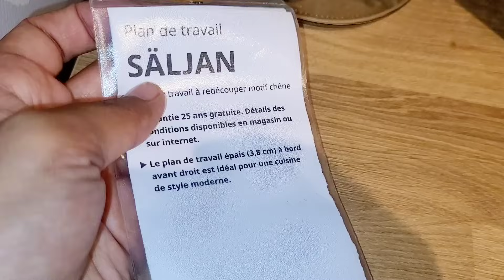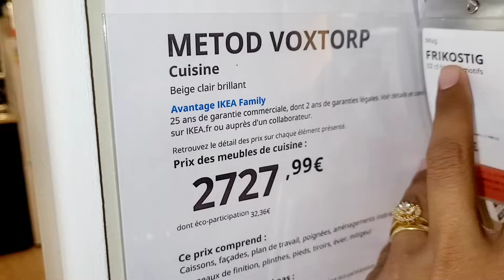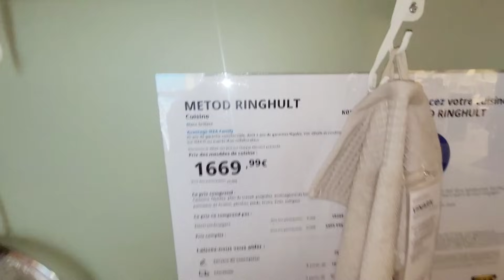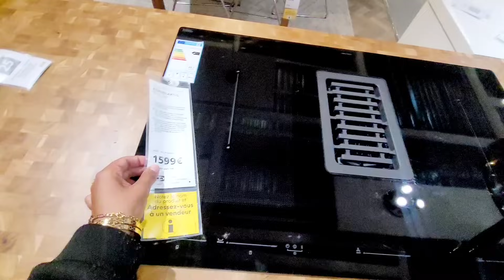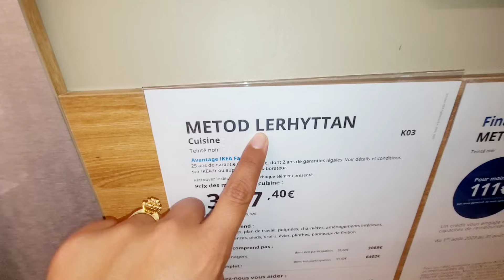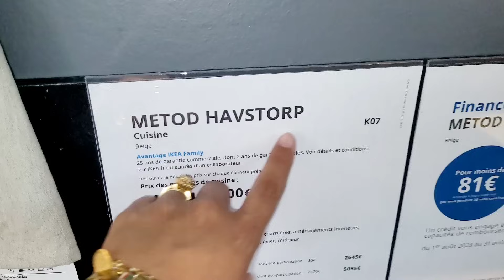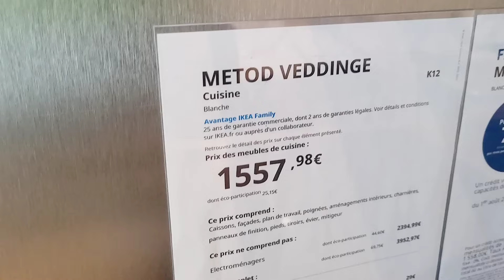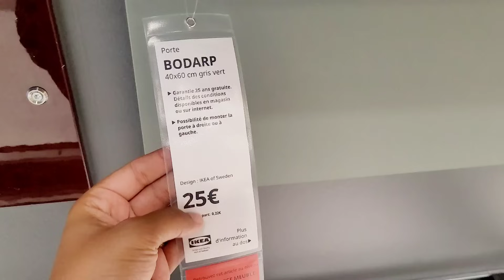IKEA TOUR🚶‍♀️CUISINE 2023 PRIX? CONCEPTION 3D? LIVRAISON? MONTAGE?